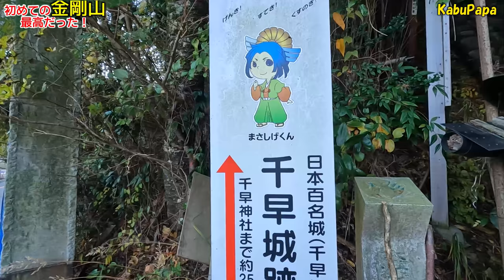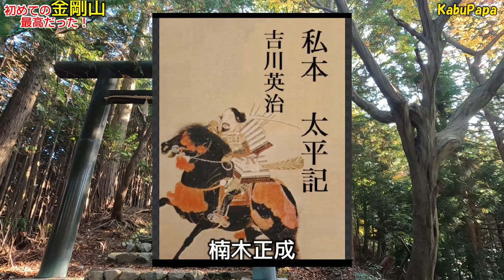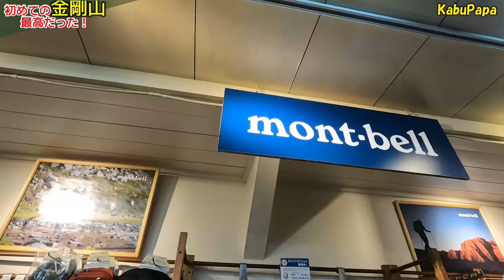4K映像✴︎【初めての金剛山】嬉しいサプライズ〜！ 山頂でご本人とヨシマコポーズ！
概要
2021年11月15日(月)　金剛山でヨシマコポーズ
8時10分 金剛山千早登山口バス停前
8時30分 千早城址階段下からスタート
9時00分 千早城 四の丸
9時15分 千早城跡 本丸下
9時19分 山頂へ向かう
9時26分 千早本道と合流
10時00分 五合目 ウルトラマン石碑
10時43分 九合目
10時50分 山頂売店前
10時53分 金剛山 山頂！
12時00分 山頂広場でヨシマコさんご本人に会う
12時13分 下山開始 黒栂谷ルート
13時40分 金剛山千早登山口バス停前に戻る